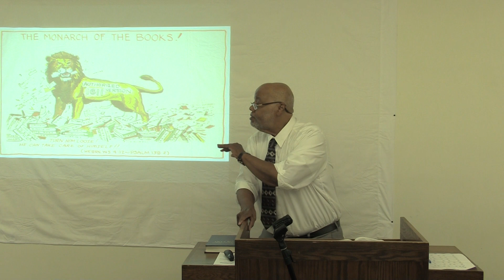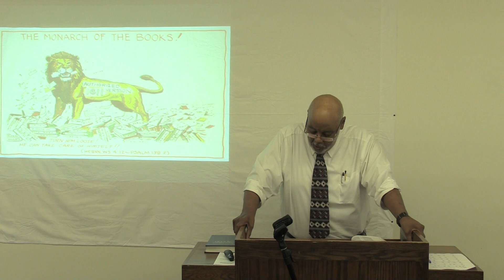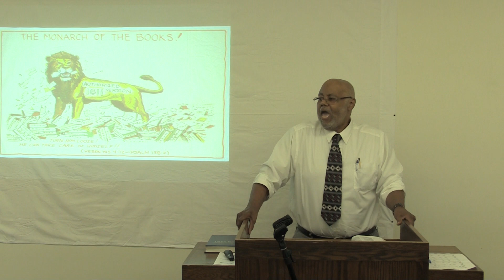God's Judgment on Nations In The Bible Part 1